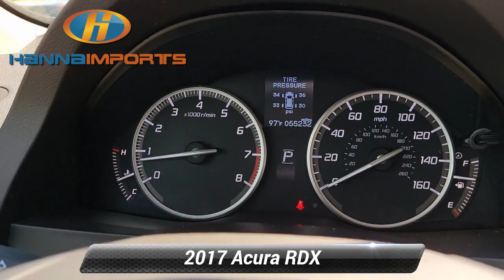Used 2017 Acura RDX w/Technology Pkg, Raleigh, NC 3015957A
Hanna Imports